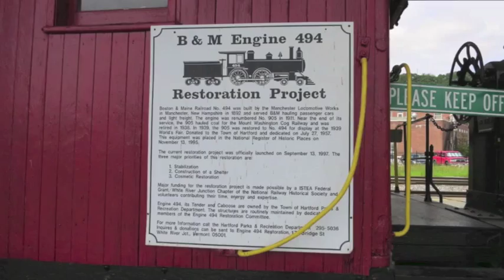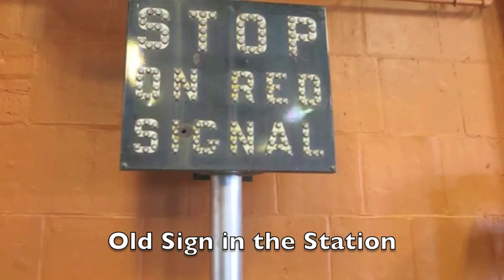Scenic Train Ride from White River Junction to Thetford, VT. Green Mountain Railroad.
This was a neat train ride in old train cars. We went in July 2013.